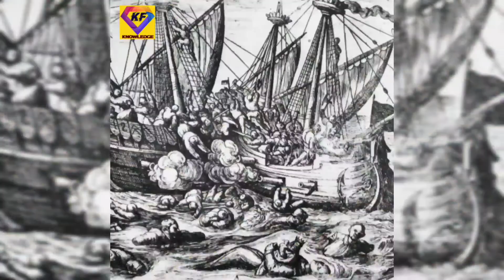Most powerful women in history | Rani laxmi bai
This Channel is dedicated for Entertainment and
knowledgeable things trending.